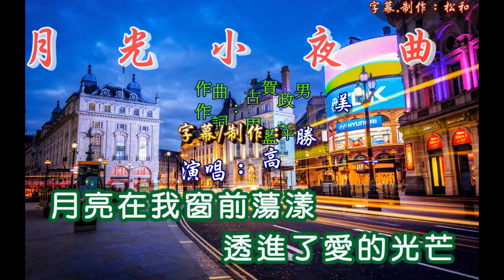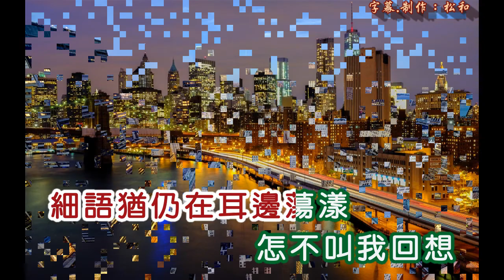高勝美 ~ 月光小夜曲